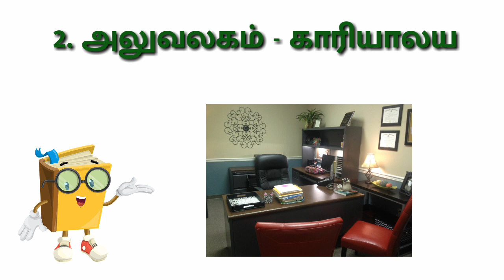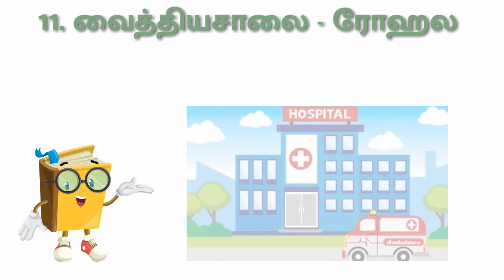சிங்களம் கற்போம் - 03 (தரம் 3,4,5)